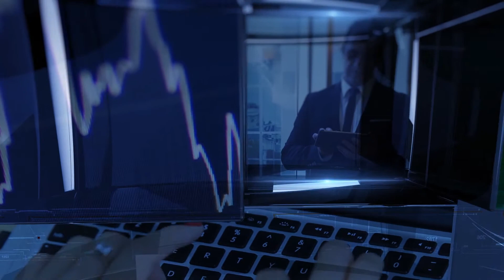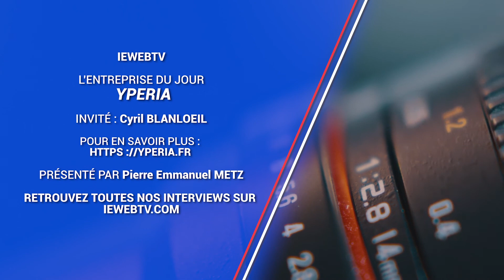BLOOMING PARTNERS : conseil en innovation managériale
▶ IEWEBTV
Blooming Partners est un cabinet de conseil en stratégie et management qui apprivoise les bouleversements socio-économiques. Son leitmotiv ? Décomplexer les équipes pour les faire pétiller, décloisonner les organisations pour tirer parti de leurs trésors oubliés et désenclaver les écosystèmes pour un optimiser leur fonctionnement.

00:19 Blooming Partners a eu une évolution positive à travers la crise. Comment l'avez-vous vécu ?
01:17 La crise a révélé la problématique du management. Plus personne ne veut ce poste ?
01:43 Le télétravail a-t-il compliqué les choses ?
02:45 Des choses positives sont sorties de cette crise. Vont-elles rester ?
03:18 Comment conseillez-vous et aidez-vous vos clients ?
04:22 En période de crise, êtes-vous dans l'urgence ?
04:55 Vous rappelez aussi à vos clients qui ils sont, qu'ils ont des points positifs...
06:00 Comment allons-nous manager en sortie de crise ?